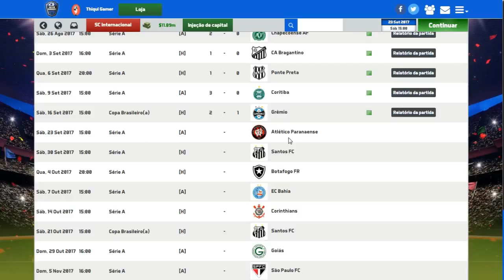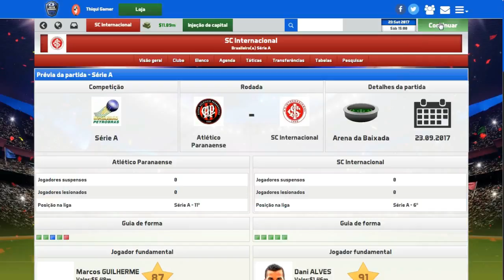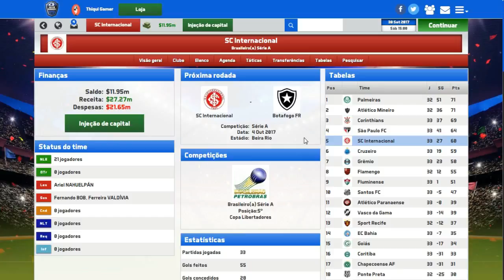SOCCER MANAGER 2017 MODO CARREIRA #44 PRÉVIA DA FINAL DA COPA